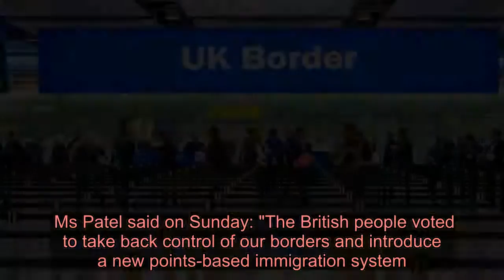Foreign criminals jailed for over year will be BANNED from UK under new rules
FOREIGN criminals jailed for over a year will be barred from Britain under tough new immigration rules.  Home Secretary Priti Patel announced the beefed-up measures for Border Force and immigration officials today.   In a new 130-page document, the Government revealed even criminals not sentenced to 12 months face being booted out of Britain.  It said: "Those already in the UK who are sentenced to 12 months or more in prison must be considered for deportation.   "Where the 12-month criminality deportation threshold is notmet, a foreign criminal will still be considered for deportation where it is conducive to the public good, including where they have serious or persistent criminality."  This includes persistent offenders such as pickpockets and burglars.  The document also warns those coming here they will have to follow the rules or face the consequences.  It says: “Migrants are expected to observe the conditions of their permitted stay and not to remain beyond the period of their lawful status.   “Those who breach our immigration laws and rules place themselves at risk of exploitation by unscrupulous bodies such as organised crime groups and rogue employers and landlords.”  The change means criminals from the European Union are treated the same as currently happens to those from non-EU countries.  Under the present rules, convicted former lags from the bloc can only be excluded on a case-by-case basis.  Border Force and Immigration officials will be able to block the entry of those migrants found guilty of serious crimes  in a migration crackdown.   This new criminality rule will affect anyone wanting to enter Britain who is deemed "not conducive to the public good.  The clause could thus allow ministers to snub hate preachers or other people hoping to settle in the country, but plan to stir up social tensions, the paper adds.  The crackdown is part of a raft of new immigration rules - a points-based system which will replace freedom of movement from January 1.  The new immigration system is designed to cut the number of low-skilled migrants entering Britain from the beginning of next year.  But it aims to make it easier for higher-skilled workers to get UK visas.  People who want to live and work here will need to gain 70 points to be eligible to apply for a visa.    Points will be awarded for key requirements like being able to speak English to a certain level, having a job offer from an approved employer, and meeting a minimum salary threshold.  A health and care visa will provide a route for key health professionals to work in the UK, while a graduate route will allow international students to stay in the UK for at least two years after completing their studies.